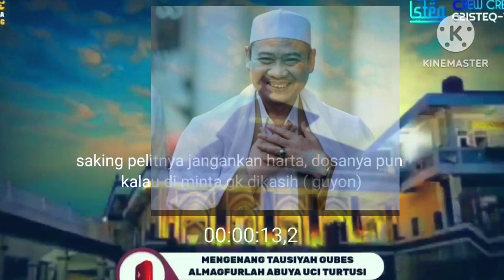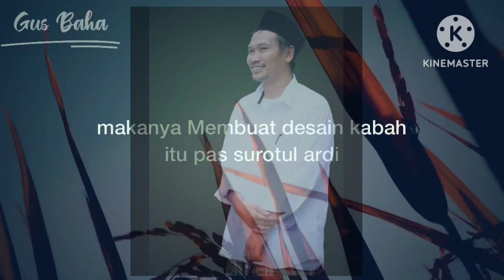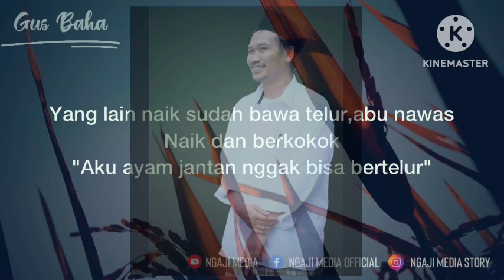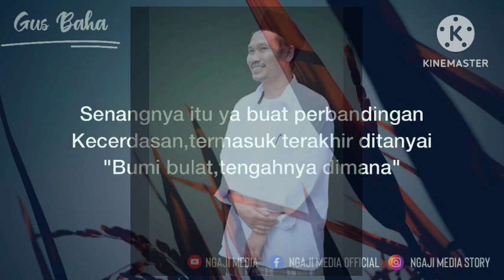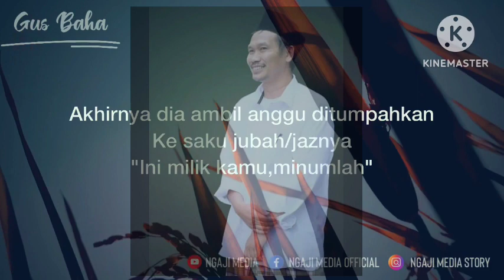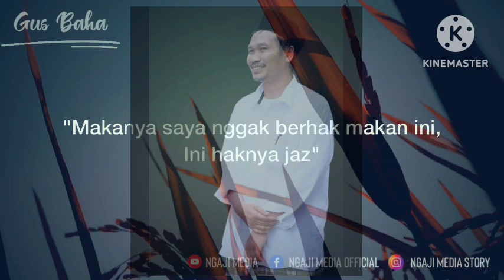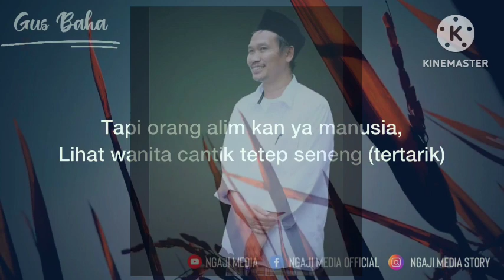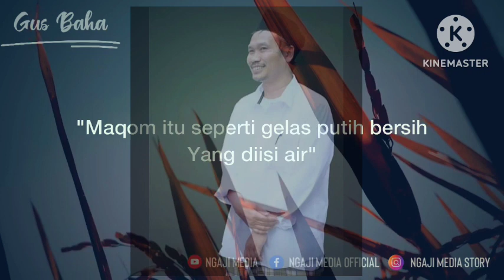2 ulama menceritakan Abu nawas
Abah uci berasal dari banten, Gus baha dari jawa. 2 ulama ini sangat alim dlm berbagai pan ilmu
رحمهما الله تعالى ونفعنا الله بعلومهما امين